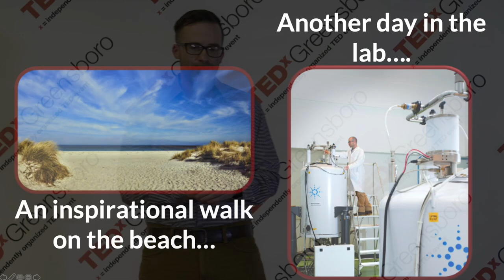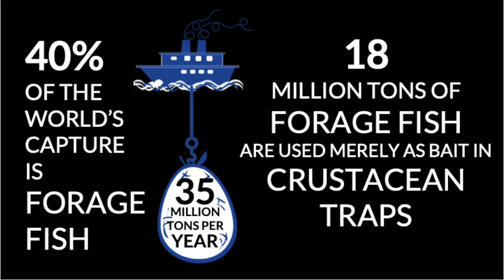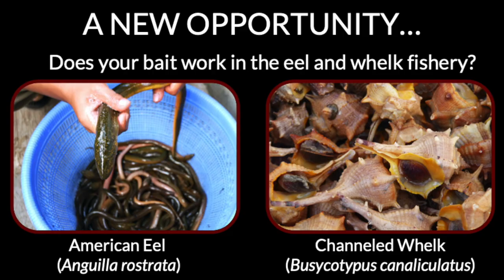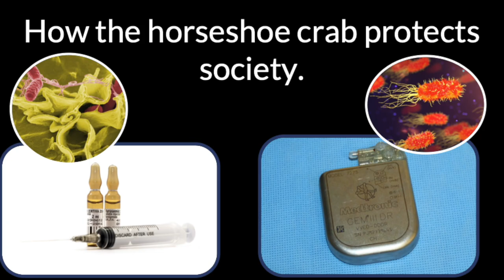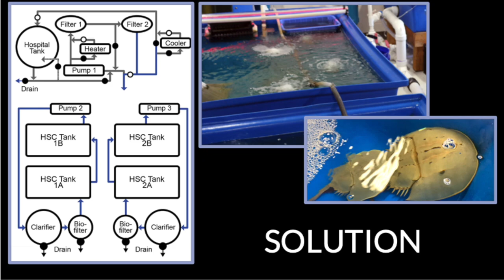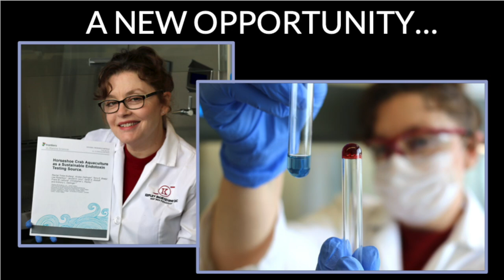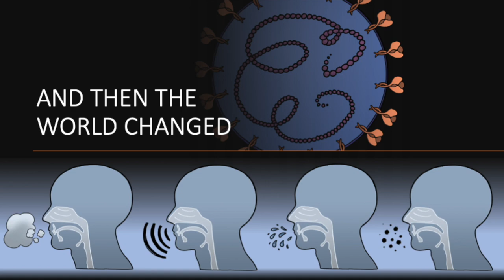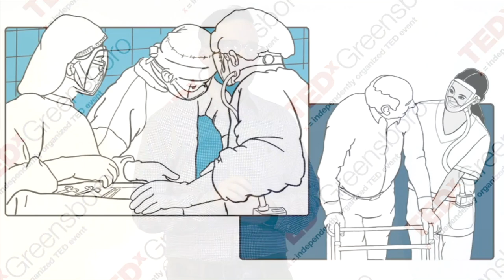Saving the horseshoe crab; fighting the virus with nano science | Anthony Dellinger | TEDxGreensboro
Science is often a progression with one development leading to another. Such was the case of seeking to protect forage fish for commercial purposes to developing aquacultures for horseshoe crabs that provide opportunity to fight virus transmission. Anthony Dellinger serves as President and Scientist for Kepley BioSystems. Dr. Dellinger’s expertise includes attractant molecular matter and chemistry, facilitating the invention and engineering of synthetic agents. He holds a BS in Forensic Molecular Biology with a Minor in Chemistry and a PhD in Nanoscience. This talk was given at a TEDx event using the TED conference format but independently organized by a local community.